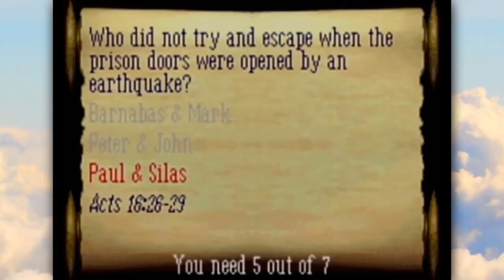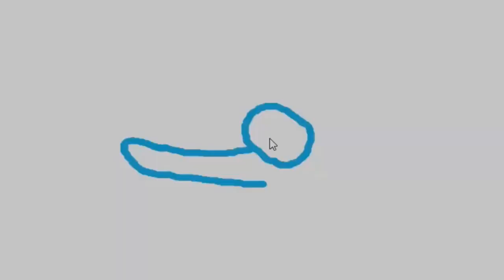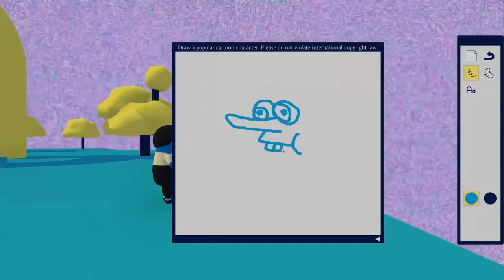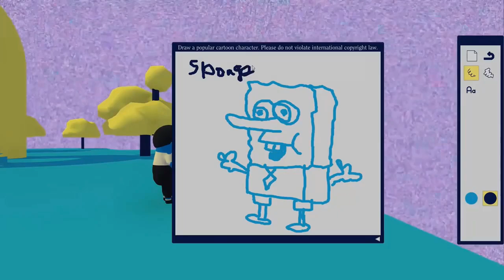SuperMega - Spongebob/Tom Kenny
Are you ready kids?

I usually don't use all the transitions that are listed but I still want to credit them.

Transitions Credits
Law & Order by Will
Record player "I'm Love with my Dad" by richystardust
RYAN "BANANA!!!" by 8zu
Mario, Arthur, Pornhub SuperMega: Fostfirepowered on reddit.
Miami Vice by Aweomegra
Traffic light by Yuhara
King of the Hill SuperMega by ??? no name given